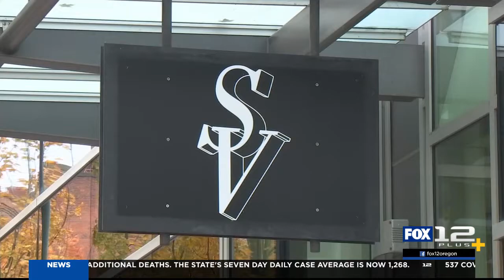KPDX 10 22 21 8PM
Ribbon Cutting Ceremony covered on KPTV FOX, featuring an interview with Nik Tucker ' 14, member of the Bora Architecture team that designed the school.